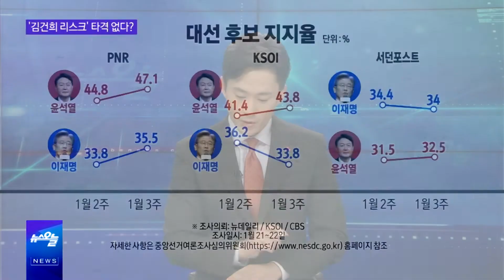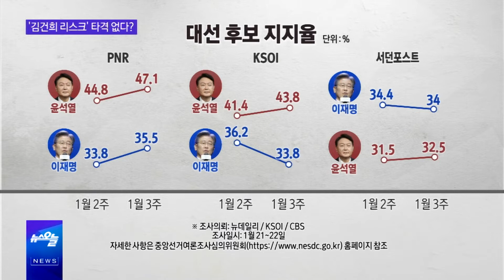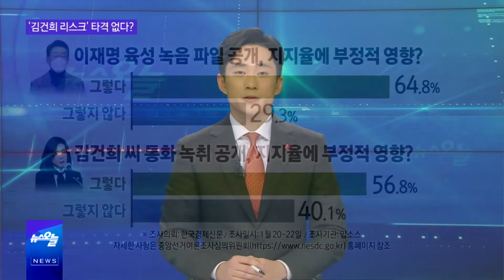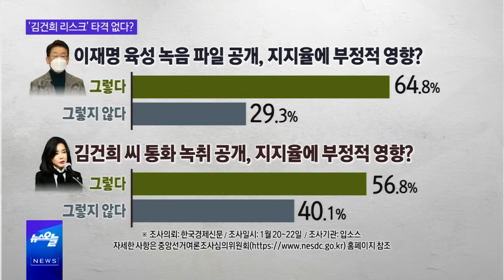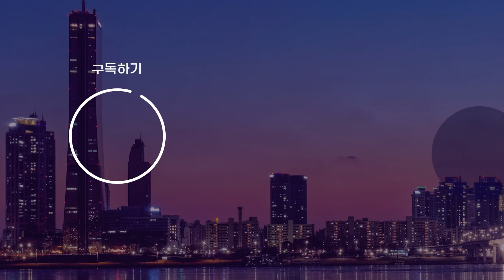'7시간 통화' 추가 공개, 윤석열에게 미친 영향은?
윤석열 국민의힘 대선 후보의 아내
김건희 씨와 서울의소리 기자 간의 '7시간 통화' 내용이
추가로 공개됐습니다.
이에 여당은 김 씨의 '영적 연결' 발언 등을 놓고
김 씨를 "예비 최순실"이라고 맹비난 했는데요.
김 씨의 발언과 무속인 논란 그리고
이재명 더불어민주당 대선 후보의 '형수 욕설' 파일이
서로 공개되면서 20대 대선 후보들의
'헐뜯기 경쟁'은 끝날 기미가 보이지 않습니다.
자세한 소식, 간추린 오늘에서 살펴봤습니다.